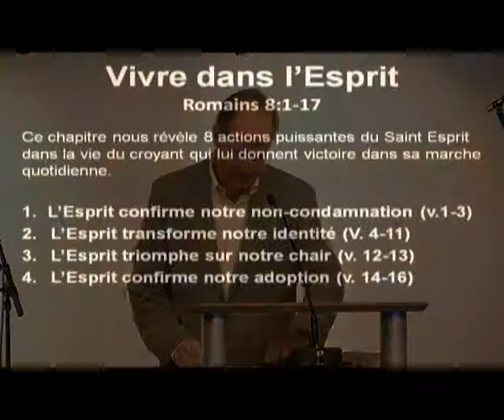Vivre dans l'Esprit 2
Par: John Glass
Église Évangélique Internationale de Genève
2011
[Message reproduit avec la permission du Pasteur John Glass à l’EEIG]